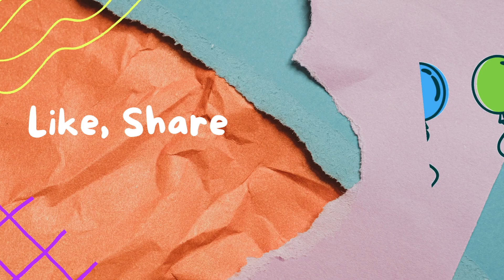Wedding Wear Special Haul | Beautiful Kurta sets$anarkali from Myntra starting Rs 850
Hello everyone, In this video, I am sharing an honest review of some beautiful wedding season wear found on Myntra.

Here are the product links to buy from Myntra:

1. Sangria Women Beige Ethnic Motifs Printed Pure Cotton Kurta with Trousers & With Dupatta on Myntra

2. Vishudh Women Navy Blue Floral Embroidered Empire Kurta with Palazzos on Myntra

3. Ethnic Motifs Cotton Blend Sheer Kurta Set on Myntra

If you have any other Kurtis or dresses you have purchased from Myntra and want me to review it, please put it in comments.